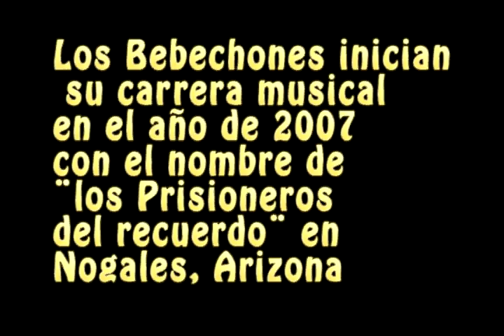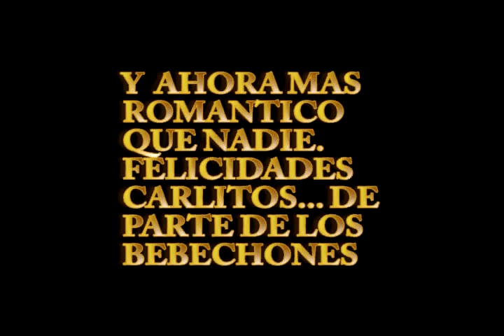HOMENAJE A CARLOS RIVAS (MI CAFETAL Y AMOR ETERNO)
FELICIDADES CARLITOS RIVAS DE PARTE DE LOS BEBECHONES DE NOGALES. AZ. POR TUS 30 ANIVERSARIO DE CARRERA ARTISTICA SIEMPRE EN EL AGRADO DE SALVADORENOS Y LATINOS EN GENERAL Y ARRIBA SAN MIGUEL ESTE ES UN PEQUENO RECORDATORIO DE LOS BUENOS MOMENTOS QUE HEMOS PASADO JUNTOS, RECIBE PUES SALUDOS Y DESEOS DE BUENOS AUGURIOS DE PARTE DE TUS AMIGOS Y SERVIDORES JOSE LUIS CASTRO Y RAMON PAZ (TECLADISTA Y ARREGLISTA)